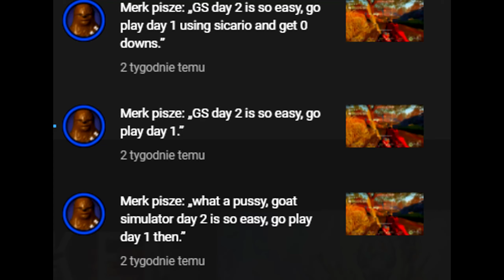PAYDAY 2 - Goat Simulator - DSOD - Solo - No AI & Downs - Day 1 - Sicario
The heist itself is really not that hard. The worst part are the snipers and the burning building can be annoying with its smoke too. The key to win here is getting as many goats as possible before snipers start spawning massively and making your life hard. My playstyle is also very aggressive, as long as I have FAKs I rush a lot.

Maybe Day 2 someday, for now I'll take a bit of break. Surprisingly, it took way fewer attempts than my Alaskan Deal solo. Lots of restarts were caused by poor RNG that I didn't want to bother with. I believe I had like 30-40 deaths overall.